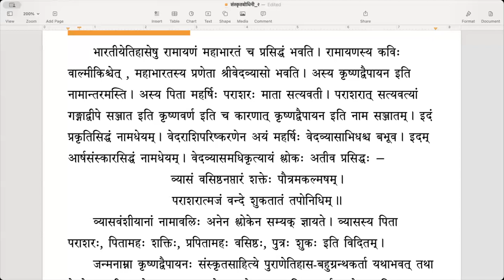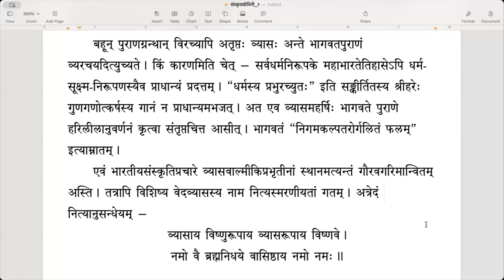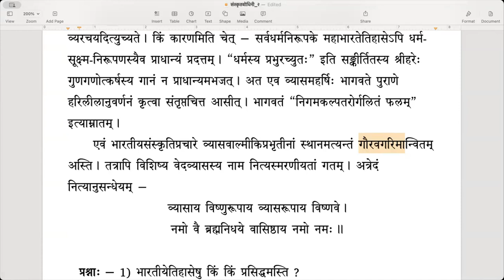संस्कृतबोधिनी २ - Lesson 10 (वेदव्यासः) - Part 1 (English)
पाठः १० - वेदव्यासः (भागः १)